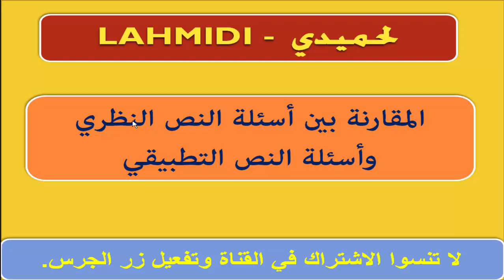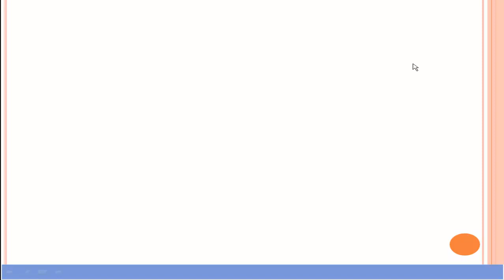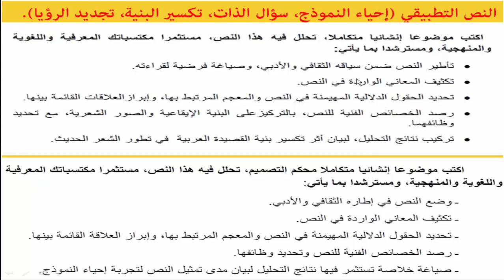سيجعلك هذا الفيديو تفهم العديد من الأشياء.